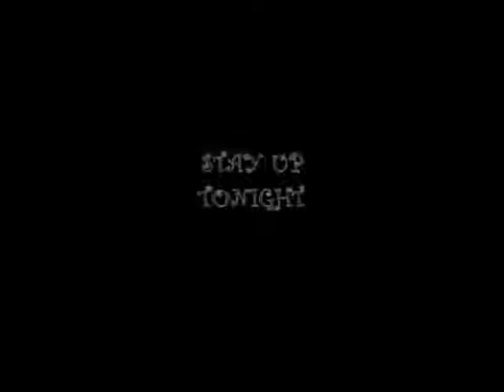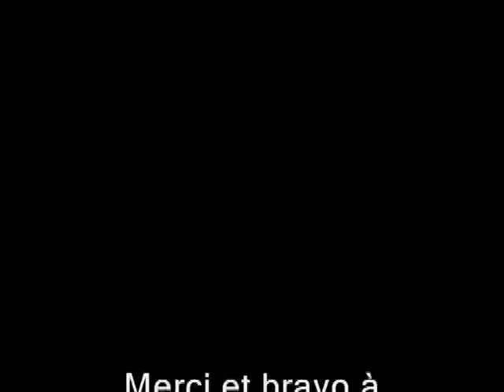STAY UP TONIGHT par THE BOOT'S DANCERS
Stay up tonight, danse country en ligne, 48 cptes, 2 murs de Séverine Fillion, niveau : int